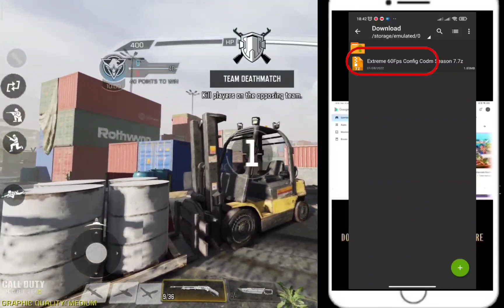CODM MAX GRAPHICS UNLOCK 2GB RAM SMOOTH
Ano ang Config?
Ang Config ay isang File data na I-optimize ang data ng iyong laro para mapahusay ang performance ng laro at nagbibigay sa iyo ng mababang texture at nag-aalis ng anino ng laro, at nakakatulong ito na pahusayin oo gawing mas smooth at compatible ang laro sa mga low end device

🧠 Call of duty config, solutions for lagging gameplay, in priority low end device

🔧  FIX FRAME DROPS
🔧  FIX LAG CODM
🔧  LOCK 60FPS
🔧  FIX CRASHING
🔧  FIX LAG BR - MP
🔧  SMOOTH GAMEPLAY CODM

TAGS ⬇️
HOW TO FIX LAG CODM
HOW TO FIX CRASHING CODM
HOW TO FIX FREEZE CODM
FIX LAG
CONFIG CODM
CODM CONFIG
GAME BOOSTER
GAME TURBO
GFX TOOLS
UNLOCK MAX GRAPHICS CODM
UNLOCK ULTRA GRAPHICS MOBILE LEGENDS
HOW TO UNLOCK MAX GRAPHICS CODM
HOW TO UNLOCK ULTRA GRAPHICS MOBILE LEGENDS
NO LAG CODM
NO LAG MOBILE LEGENDS
HOW TO FIX HIGH PING CODM
HOW TO FIX HIGH PING MOBILE LEGENDS
BEST GAME BOOSTER CODM
BEST ANTI LAG CODM
ANTI LAG CODM
OVERCLOCK HUWAIE
OVERCLOCK OPPO
OVERCLOCK SAMSUNG
OVERCLOCK XIAOMI
OVERCLOCK
FIX DELAY SCOPE CODM
FIX DELAY LOADING
FIX AUTO EXIT CODM
FIX AUTO EXIT ONLINE GAMES
FIX LAG ONLINE GAMES
NEW GAME BOOSTER
GAME BOOSTER CALL OF DUTY MOBILE
GAME BOOSTER MOBILE LEGENDS
PAANO TANGGALIN ANG LAG SA ONLINE GAMES
NEW UPDATE CONFIG CODM
SCRIPT CODM
SCRIPT MOBILE LEGENDS
SCRIPT PUBG MOBILE